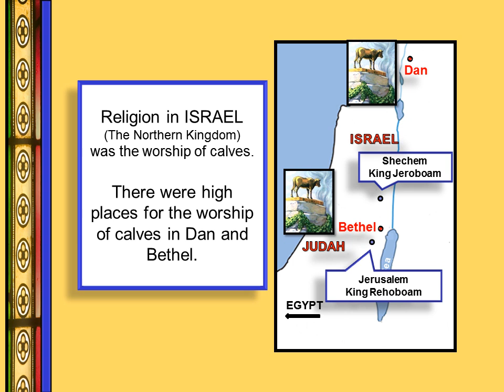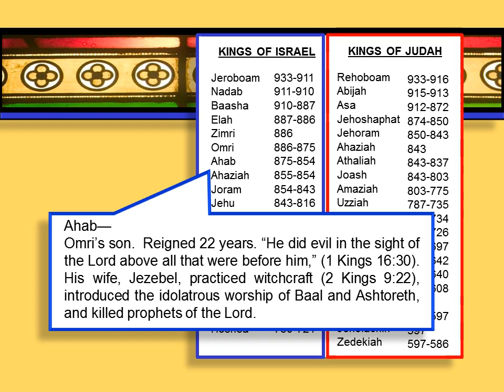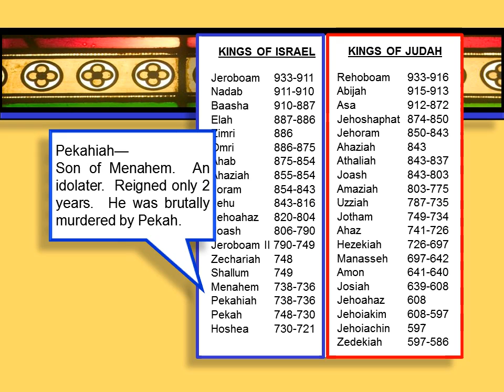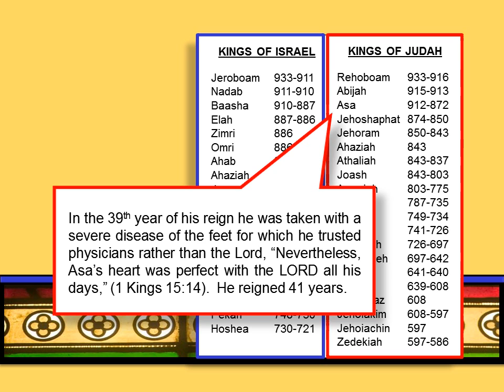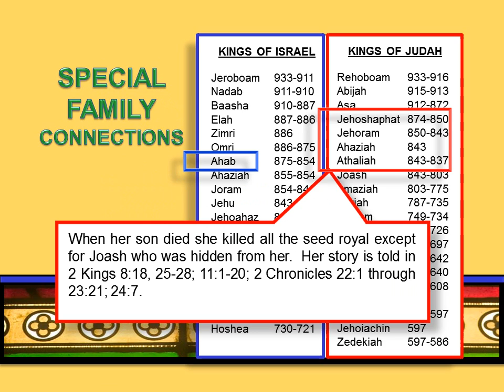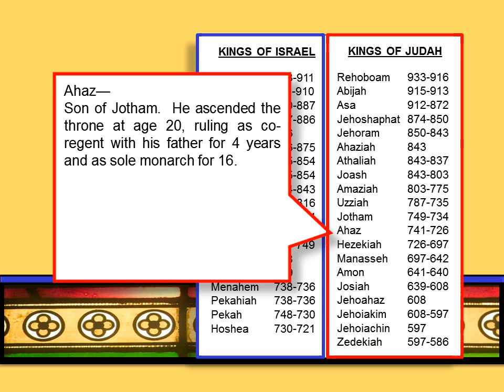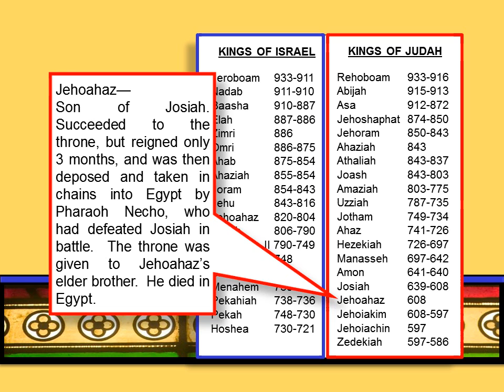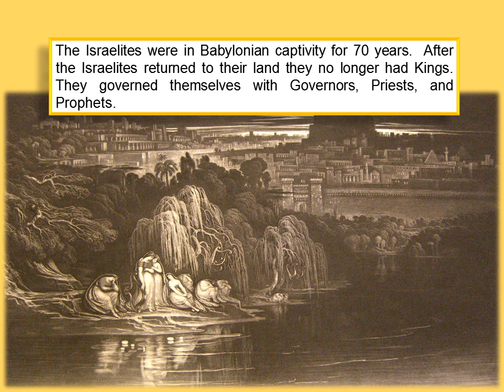The Kings of Israel and Judah (No sound, but an awesome Powerpoint Presentation)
Ever want to know the details of the kings of Israel and Judah in less than 15 minutes? This presentation gives you the pertinent information you need to get a better understanding of which kings reigned where and when as well as significant events in their reign that helps identify them.